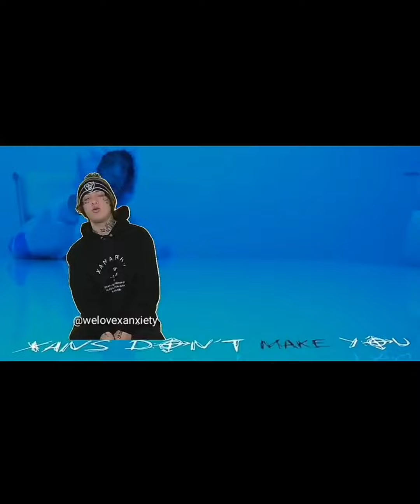Lil Xan Scenepack 10